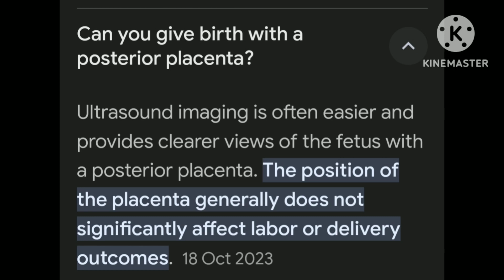can you give birth with a posterior placenta?